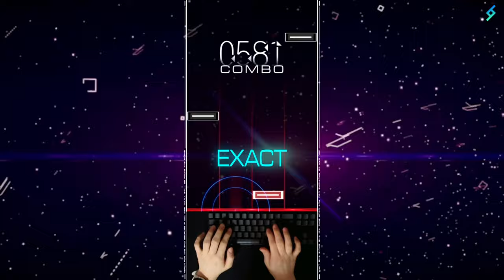[MUSYNX] CO5M1C R4ILR0AD | 4K Hard (10) 121.88% RED EX w/Keysound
Composer: kanone